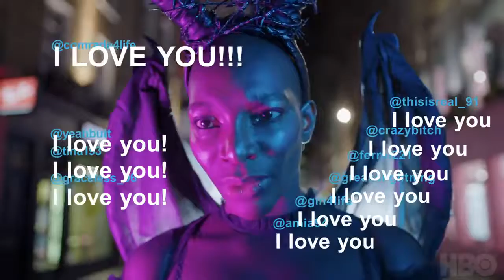TRAILER: I May Destroy You starring Michaela Coel HBO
Gripping drama featuring a majority Black cast of Gen Z-ers and millennials taking place in London examining the boundaries of both romantic and platonic relationships between men and women, sexual consent, whether you really know your friends as well as you believe yo do, and betrayal. Stars Michaela Coel.